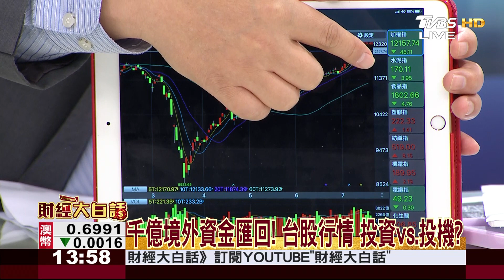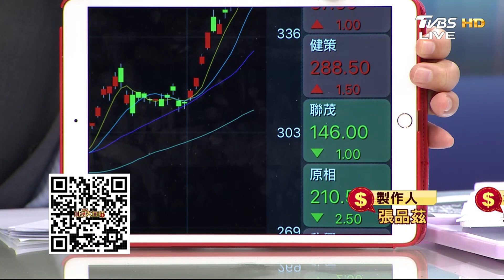千億境外資金匯回! 台股行情 投資vs.投機? 財經大白話 20200716